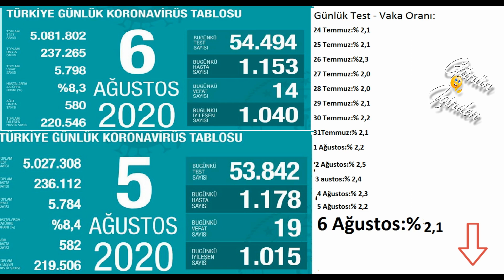Son dakika 6 Ağustos Korona virüs vaka sayıları tablosu Bugünkü vaka sayısı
Bugünkü vaka sayısı 5 Ağustos  ve 6 Ağustos 2020 Türkiye Korona Virüs Tablosu Karşılaştırmaması 6 Ağustos vakan Sayısı. Bugünkü test sayısı. Bugünkü Hasta sayısı 6 Ağustos  vaka sayısı
“. Yeni hasta, vefat ve ağır hasta sayılarımız, zatürreli hasta oranımız; bazı farklarla dünkünden daha az. Fakat bu verilerden hiçbiri yarınki ya da bir hafta sonraki sonuçlar konusunda garanti sunmuyor. İYİ HABERLERE SADECE SIKI TEDBİRLER DAYANAK OLABİLİR.. ”